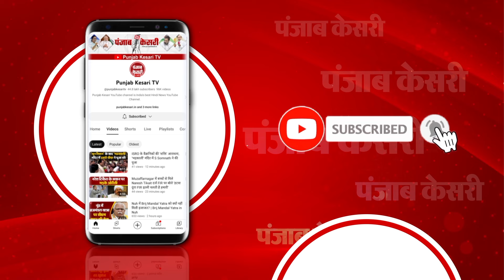Bihar में RJD पर PM Modi ने किया वार, Tejaswi Yadav का आया पलटवार | PM Modi Rally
PM  मोदी का 13 दिन में तीसरा बिहार दौरा

गया के बाद पूर्णिया में गरजे PM  मोदी

PM मोदी ने देश की सुरक्षा को लेकर विपक्ष को घेरा

 बिहार में RJD पर PM मोदी का करारा प्रहार

RJD  को PM  मोदी ने बताया जंगल राज का प्रतीक